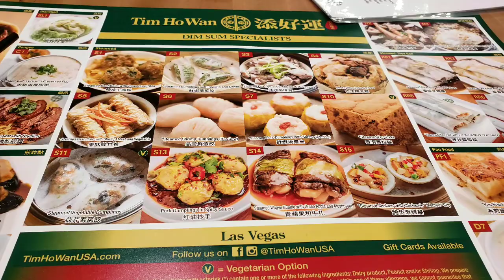Tim Ho Wan Las Vegas Jan. 2020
Tim Ho Wan dim sum restaurant at The Palms resort and casino January 2020

-Dr. Ming Woo